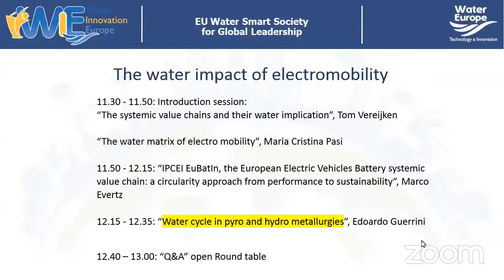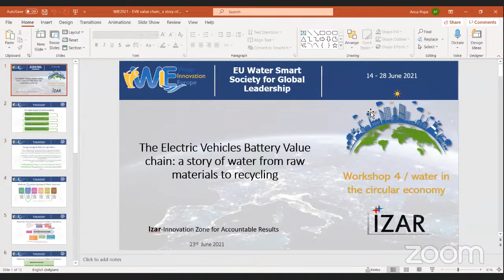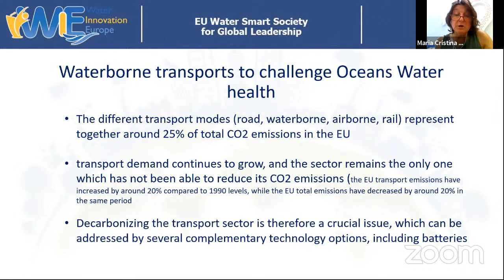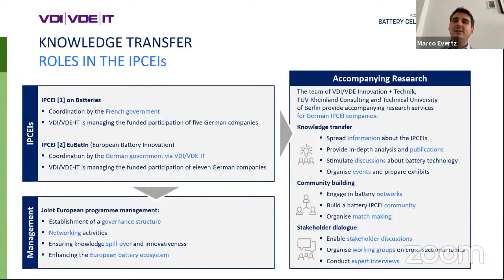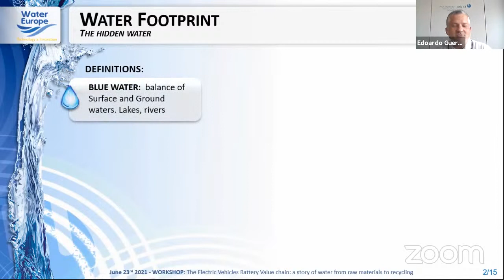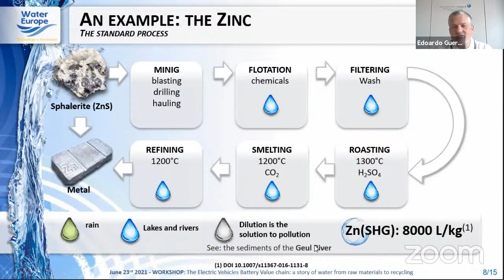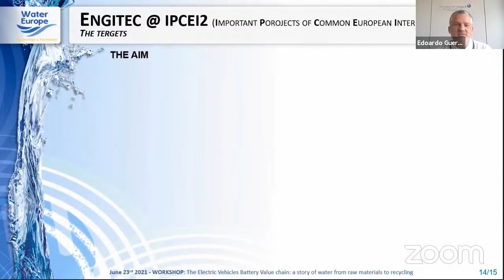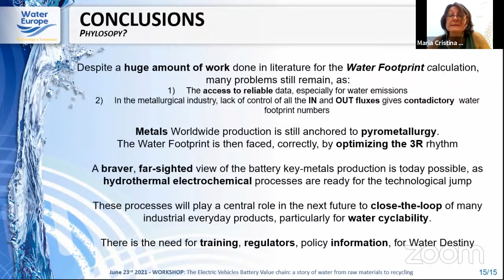Live Workshop - Water Innovation Europe 2021: The Electric Vehicles Battery Value chain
The Electric Vehicles Battery Value chain: a story of water from raw materials to recycling